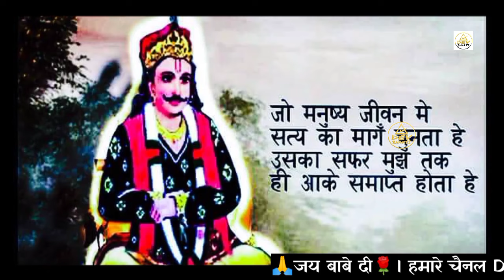Baba Kaliveer Ji New Bhajan 2024 | मेरी जो लाज है बाबा तेरे हाथ है । Best Song Baba Kaliveer Ji 2024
Dosto Dev Bhakti channel apke liye laaye hai dev pariwar se judhe Bhakti sangeet, Bhajan, Aarti.etc

जय माता दी, जय माँ वैष्णो देवी, जय बाबा सुरगल देव जी, जय बाबा कलिवीर जी , जय राजा मंडलीक जी
जय मल्ल माता दी , जय दाता रणपत देव जी , जय बाबा शिवो जी , जय ऊषा माँ जी , जय बाबा सिद्धगोरिया जी , जय नागदेवता जी

सभी का स्वागत है हमारे यूट्यूब चैनल पर । हम आशा करते है की आपको हमारा काम पसंद आएगा । हमारे चैनल पर आपको डोगरी पुरानी भेंट सुन ने क  लिए मिलेगी । जिसे सुन कर आपका मन प्रससन हो जाएगा । बस आपका कम यहा रहेगा आपको विडियो को लाइक करना है शेयर करना है ओर हमे कमेंट करके ज़रूर बताना है की आपको विडियो / भेंट कितनी पसंद आई ।
इसे देखकर हमारा होसला बड़ेगा , ओर हमारा इस काम में मन भी लगता रहेगा ।

Welcome all of you to my You tube channel
Through our channel you will get all kinds of devotional songs for listening. We hope that you will be happy to hear this devotional song.
Make sure to write comments and share our channel videos. Show your love to our channel. We hope that you will enjoy our channel

Sbse pehle Gaana paane ke liye join Kre
Iss Channel ka Main Rasta Paise kamana nahi hai Sbh Sansar main Bhakti geet pauchanana hai.
Isspe aapko Dev pariwaar se jude hr bhajan milege jo ki baba kaliveerji ,baba surgal ,baba sidh goriya , Raja mandlik ji
iss channel ka mksd kisi gaane ko copy krke paise kamana bhi nahi so please

JAI DATA RANPAT DEV JI
Jai baba kali veer ji
Jai raja mandlik ji
Baba kali veer karka
Baba kaliveer ji song
Baba kaliveer ji latest bhajan